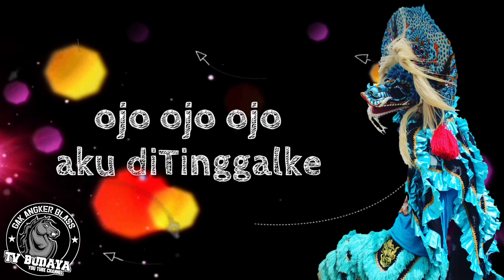lirik lagu kelingan versi jaranan suko wijoyo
suko wijoyo
jaranan suko wijoyo
kelingan versi jaranan suko wijoyo